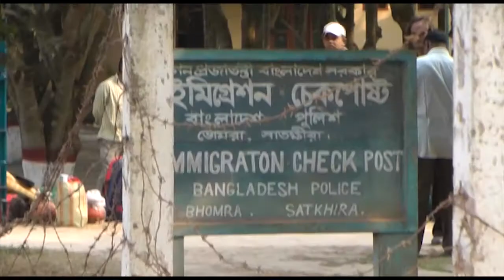10° Anniversario Rishilpi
Lella Kaki and Dino Kaka celebrate with this video the 10th Anniversary of their friendship with Rishilpi and here they greet those who will recognize themselves.
Lella Kaki e Dino Kaka festeggiano con questo video il 10° Anniversario della loro amicizia con la Rishilpi e qui salutano quanti si riconosceranno.